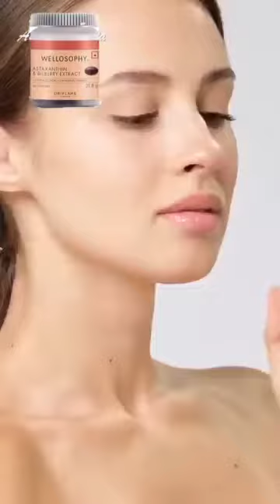La Fuente de la ETERNA JUVENTUD ASTAXANTINA